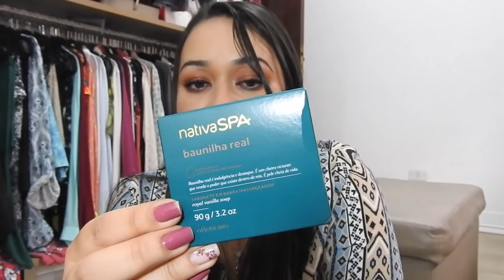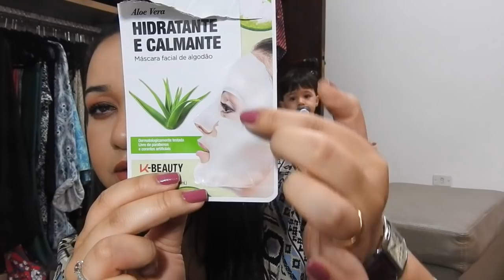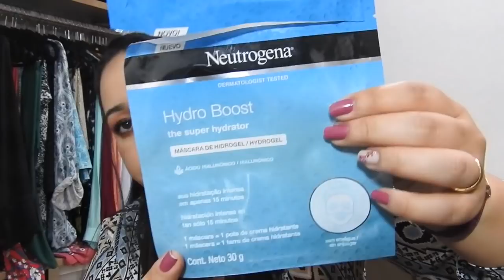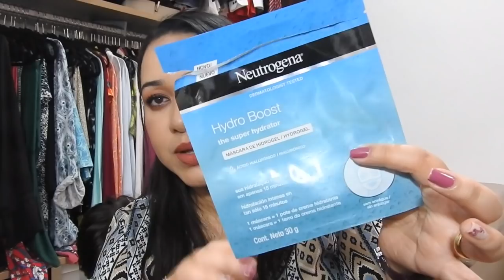PRODUTOS ACABADOS - COMPRO OU NÃO COMPRO?! 🛍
Ative o soninho 🔔 para receber notificações de novos vídeos

Caixa Postal:
76255
Cotia-SP
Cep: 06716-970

Beijos